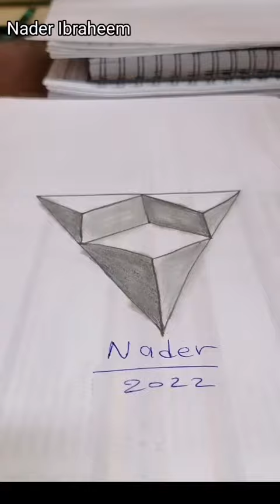أحاديث قدسية عن رحمة الله تعالى - رسم خدع بصريه ثلاثي الأبعاد